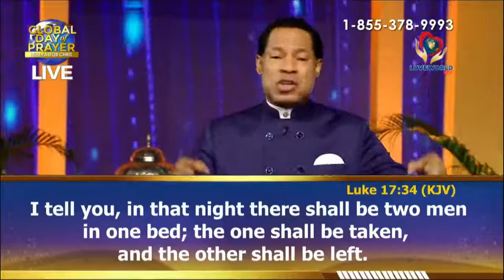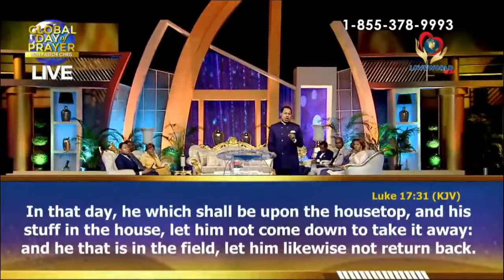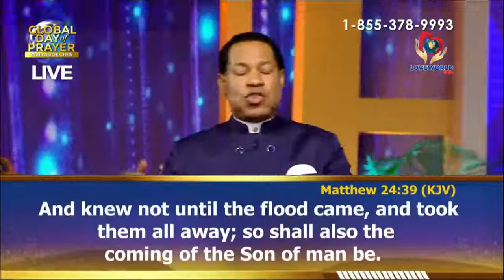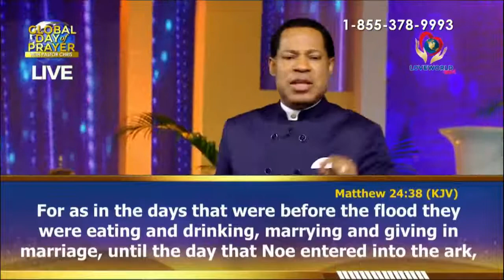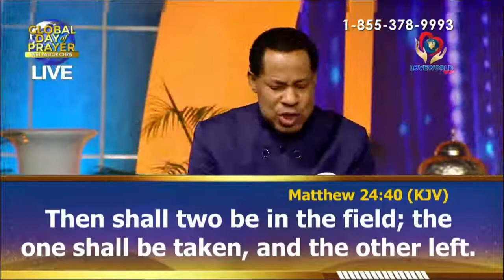Pastor Chris: SO HOMOSEXUALS WILL BE RAPTURED, RIGHT?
This video is an extract from the recent GLOBAL DAY OF PRAYER with Pastor Chris Oyakhilome and Pastor Benny Hynn which was held online on March 26th - 27th 2021 with viewership of over 5 Billion people all around the world.

In this video, Pastor Chris answers the question "whether homosexuals will be raptured?" after he said that the people referred to in Luke 17:34 were obviously homosexual, implying that some homosexuals were going to be caught up during the rapture.

Be blessed as you receive wisdom in righteousness.

Kindly Subscribe to THE CARDINAL for more enlighting teachings and question and answer sessions from the man of God Pastor Chris Oyakhilome as well as beautiful worship songs from Loveworld Singers

WE UPLOAD NEW VIDEOS LIKE THIS EVERYDAY.

If you require healing today, then register for the Healing School services

For a catalogue of Healing Testimonies that will trigger your own miracle,